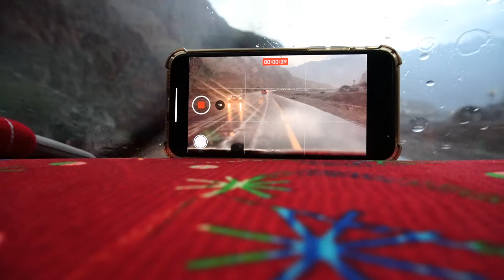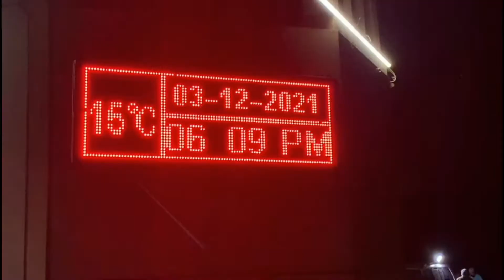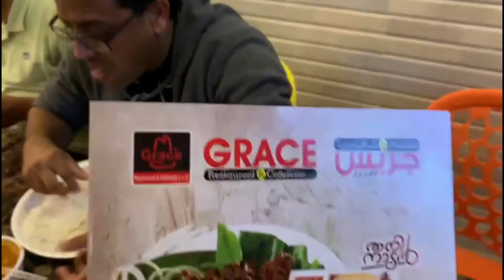Travel Talks | Jebel Jais | Ras Al Khaima, UAE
Jebel Jais:-

The UAE’s highest peak, Jebel Jais is part of the spectacular Hajar mountains that were formed over 70 million years ago in the eastern part of Ras Al Khaimah, United Arab Emirates and Oman. Towering at 1,934 m above sea level, Jebel Jais boasts breath-taking vistas, thrilling adventures, and a welcome respite from the heat with temperatures around ten degrees cooler than sea level.

FIROS BABU